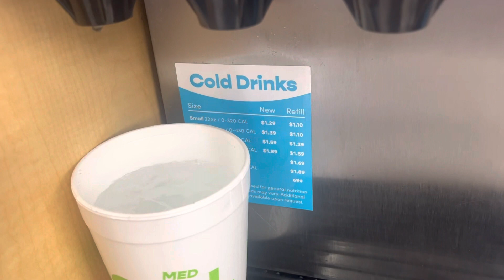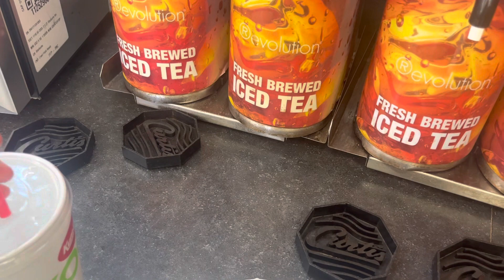Getting some Sprite from Kum & Go soda machine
Just like Roman Munoz channel recording in YouTube.